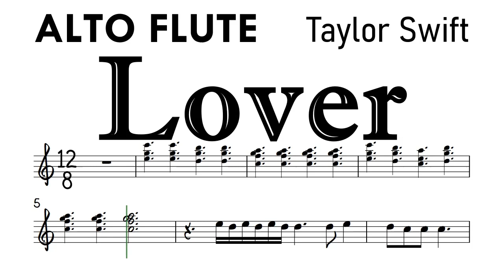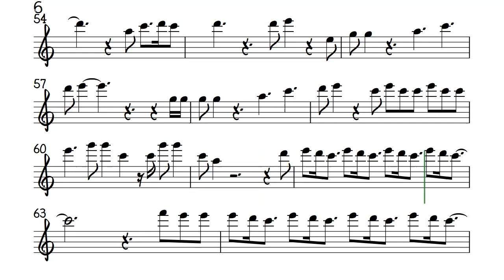Lover Taylor Swift ALTO FLUTE Sheet Backing Track Partitura